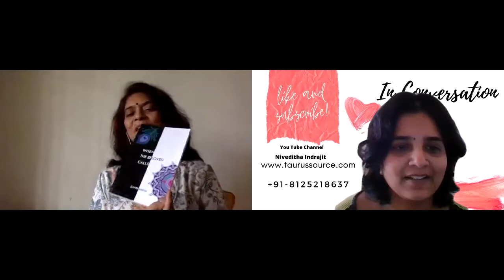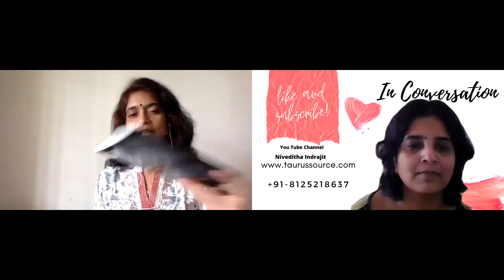Sujata Ameya in conversation with Niveditha Indrajit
Sujata Ameya in conversation with Niveditha Indrajit, Founder Taurus Source Healing Space and Art Studio.